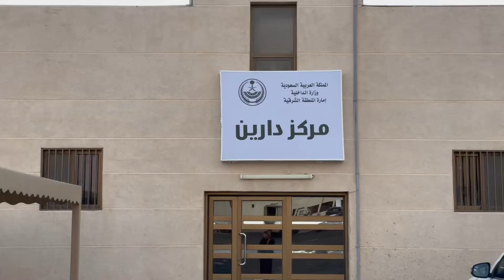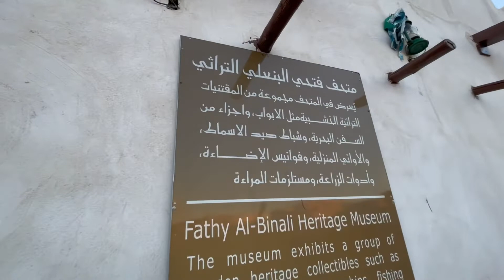دارين كأنك لم ترها